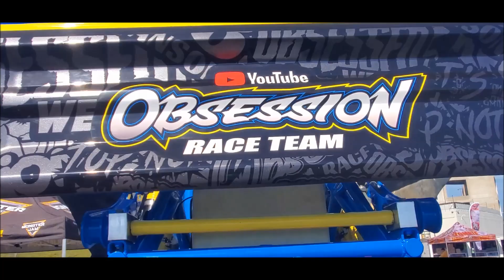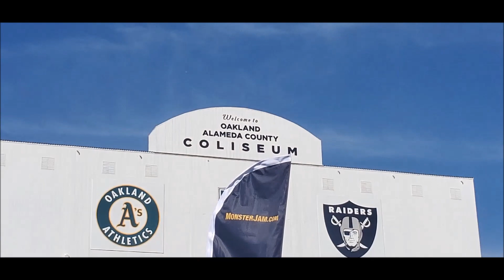The Monster Truck Life from Houston to Oakland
We got clips from the last week from Houston to Oakland. Showing the process of what happens after a competitive weekend at monster jam. While also showing the good times we have throughout the hard work .